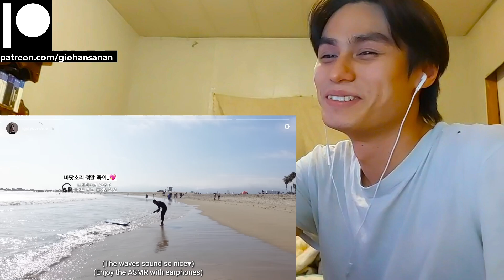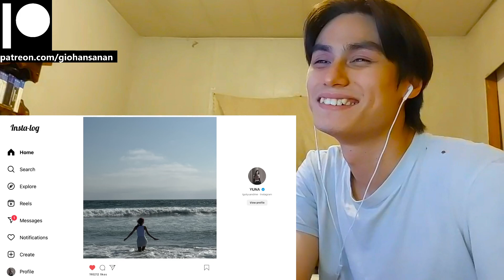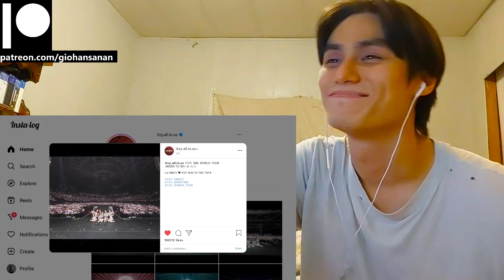ITZY Reaction with Gio [Insta-LOG] EP17 YUNA LA | ITZY 2ND WORLD TOUR 'BORN TO BE'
P.S.
1. My channel name is my REAL name.
2. I am doing this with minimal knowledge.
3. I am Thai American with a bit of Chinese and bilingual (hence the accent).
4. I am a HUGE fan of K-Pop (it's the only music I listen to everyday).
5. I have been getting into a LOT of K-Dramas lately (I may or may not react to those as well on this channel).
6. I have been trying to get caught up with Tokusatsu Shows that I missed since my childhood (I'm a such a big geek lol).
7. I have been a Gamer for most of my life (I am a PlayStation guy, and yes I do have a PS5 lol).
8. I used to be an Anime watcher (I stopped around 2019 because I was overwatching them).
9. I love to stay at home "When the weekend comes!"
10. I am a Cat person as in I am like a cat.